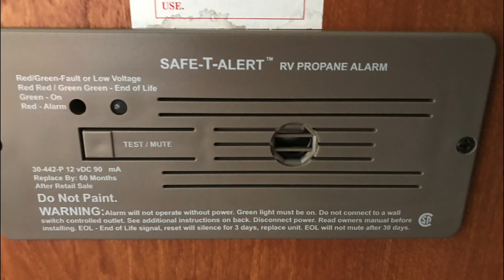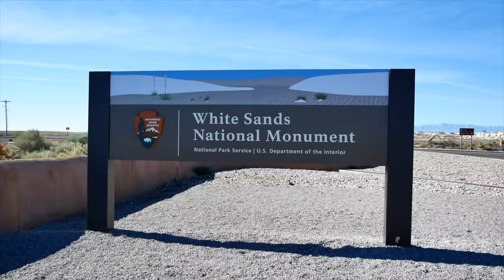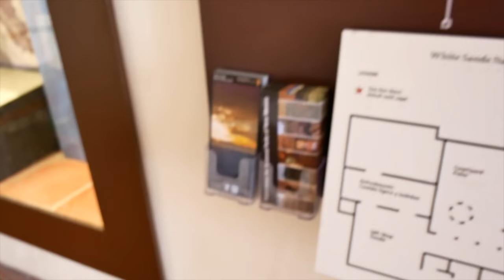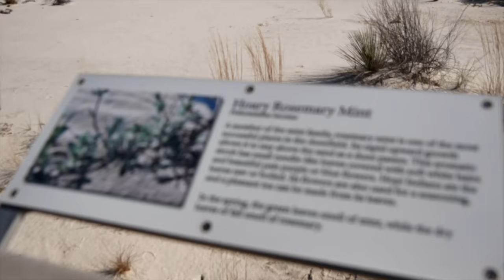White Sands National Monument & Season 1 RV Living Winter Wrap-up | Solo Female RVer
In this video I’m wrapping up Season 1 of my RV living over the winter time. I

White Sands National Monument was pretty cool and unlike anything I’ve ever seen. It was my #19 Quest from National Geographic 300 Scenic Highways & Byways.

The white sand dunes were really tall in some areas and you could find people sledding down the sand, walking, hiking, and I even saw a marriage proposal there.

I hope you’ve enjoyed Season 1 of Story Chasing and I’m looking forward to Season 2 and see how it unfolds. Every day is an adventure of some sorts and I never know sometimes where the road takes me and who I’ll meet.

I’ve learned this last year to not plan as much and more spontaneous. You kind of have to be when you’re one with nature, weather, and of course all the new friends you meet.

My main camera
Dash Cam/Action Cam
Second backup camera
Best bendy flexible tripod
My phone wide angle lens
Does it all phone mount, lights, microphone
Favorite omnidirectional camera mic
Can't do without it cell booster
My book for traveling

Season 1 Episode E34: Takes place in the winter months in West Virginia, Utah, Colorado, Texas, California, New Mexico, Arizona.

You can always find more about about my adventures, where I am in my quest, and more that I don't have in the video